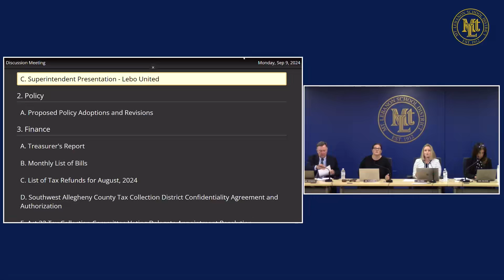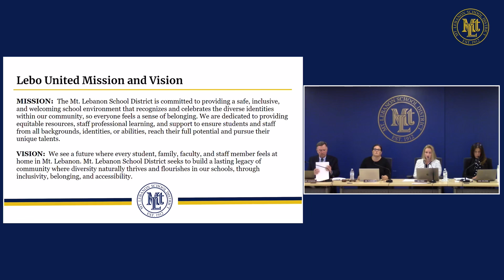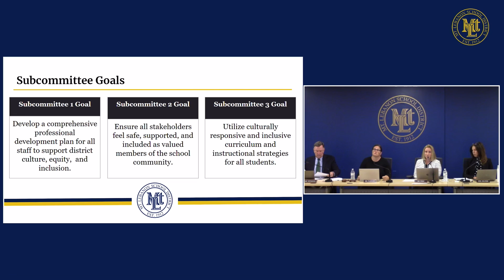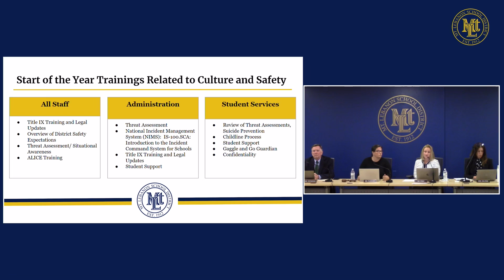Superintendent's Report - September 9th, 2024